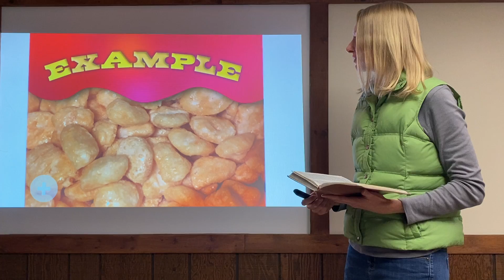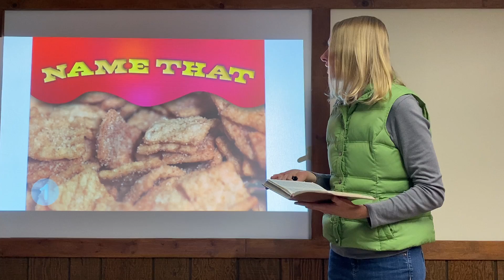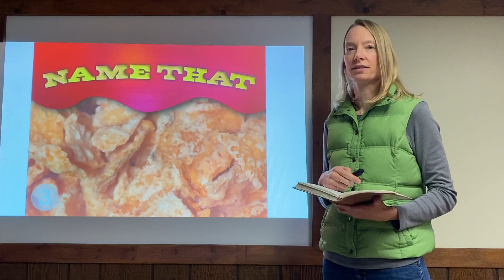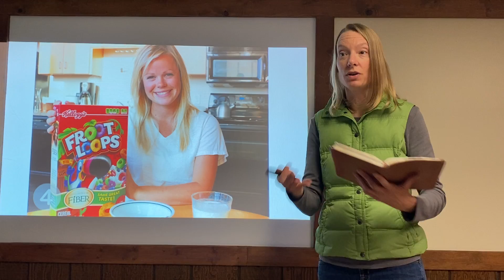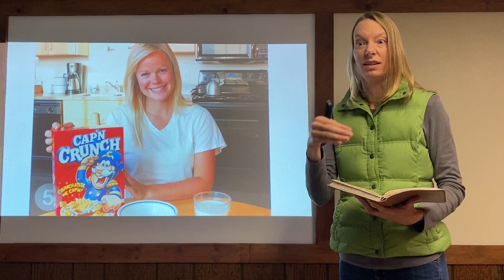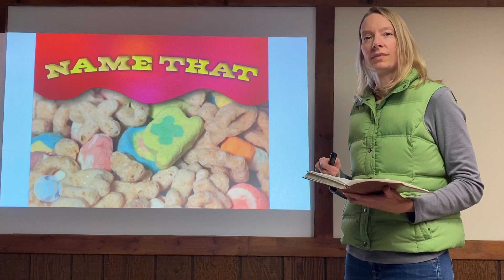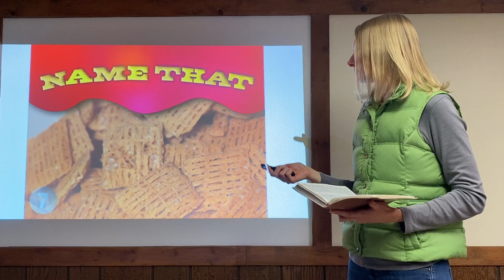Miss Amy, November Game – RBM Ministries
Miss Amy plays a review game for the lessons in November.